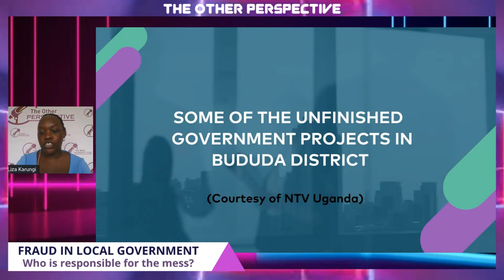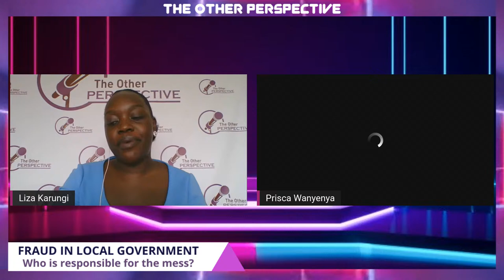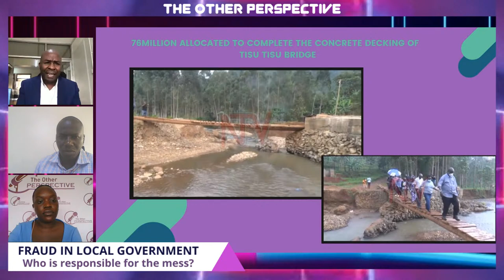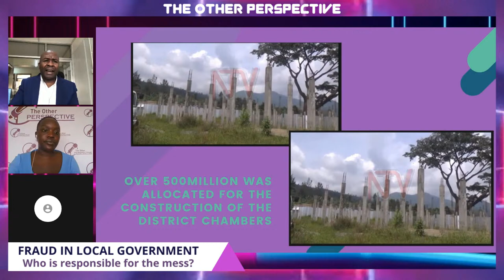The Other Perspective: Fraud in Local Governments. Who is responsible for this mess?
Join the discussion this Wednesday at 11am as we interrogate the fraud in Local Governments